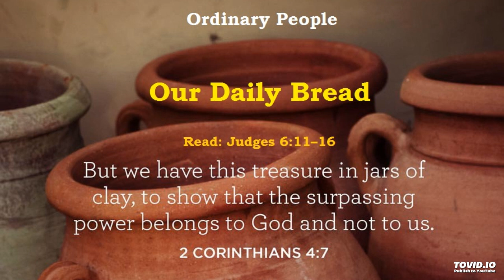Ordinary People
odb